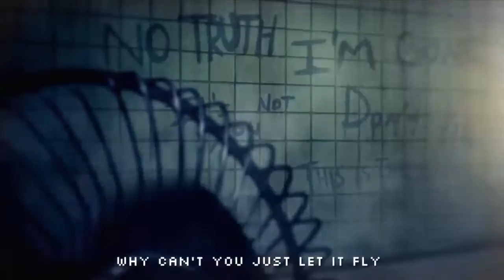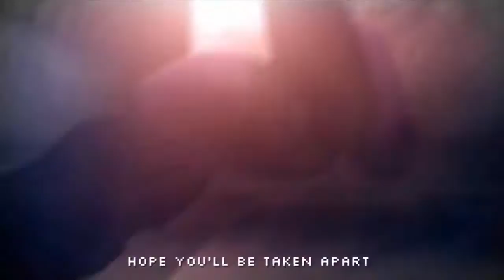【Neru V4 English】Die In a Fire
Well. i was boring :v
And i want to try 2 news EQ for mixing,like?
VSQx:MakkuSan
Original by:The Living Tombstone
Edit(For Neru and Haku) and Mix:Me
Neru's pitch:Me(Based on the original)